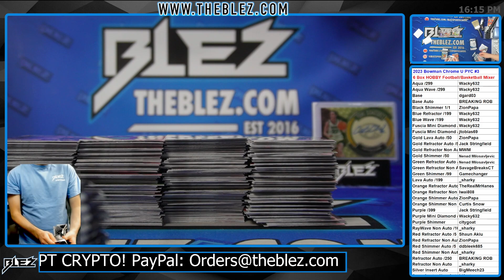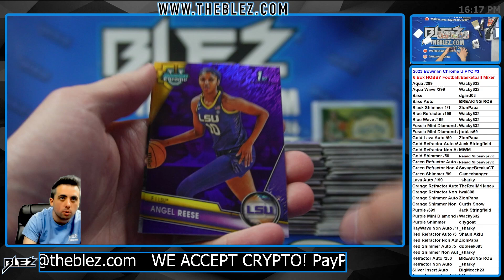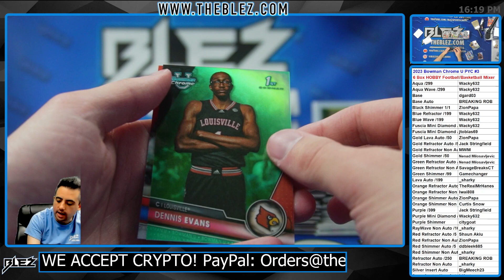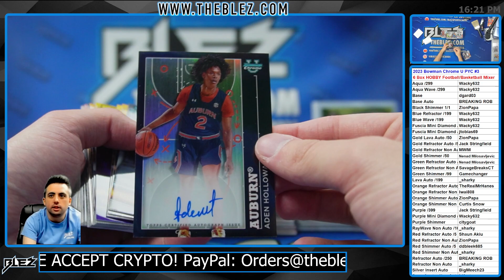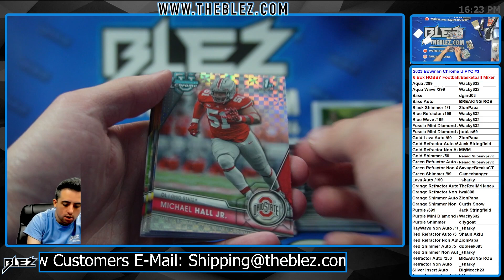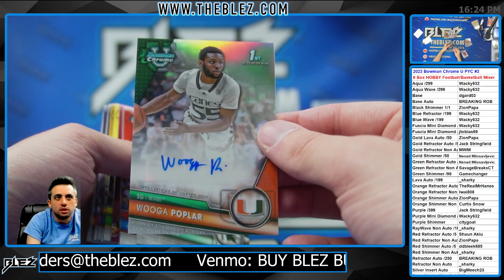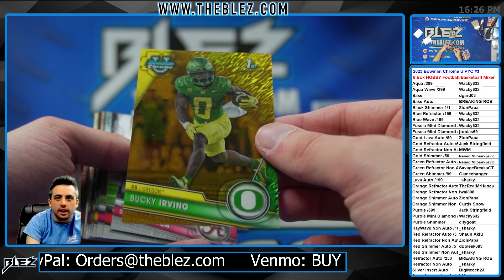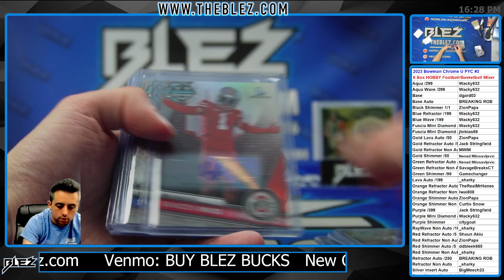2023 Bowman Chrome U Basketball & Football Mixer 6 Box Break #3 Pick Your Color